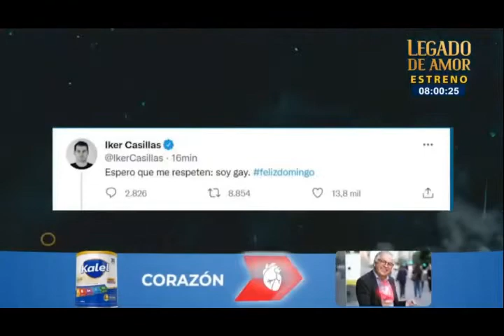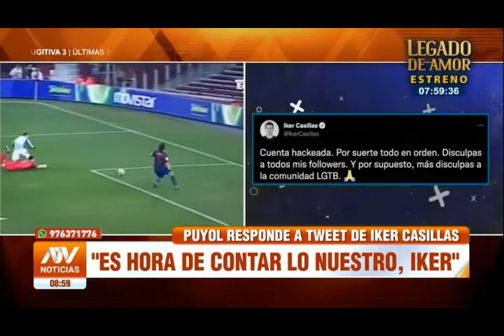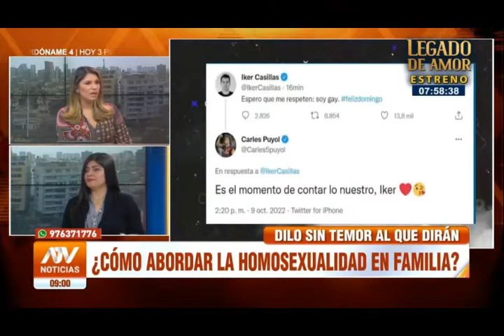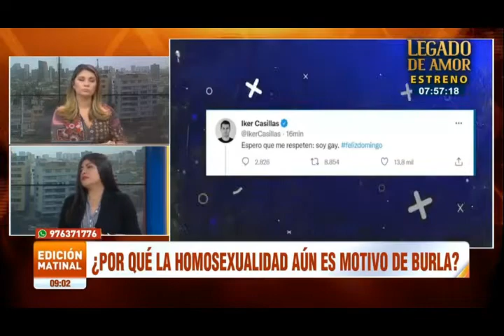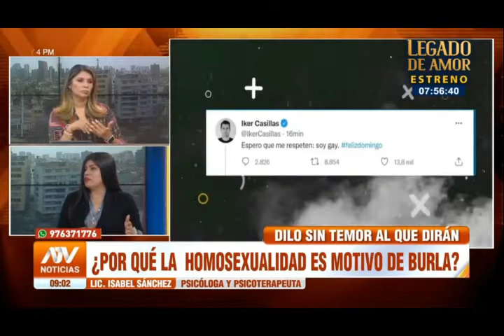¿Cómo abordar la homosexualidad en la familia?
La psicóloga Isabel Sánchez Carrasco- Psicoterapeuta de Guía Emocional abordó este importante tema en ATV.pe